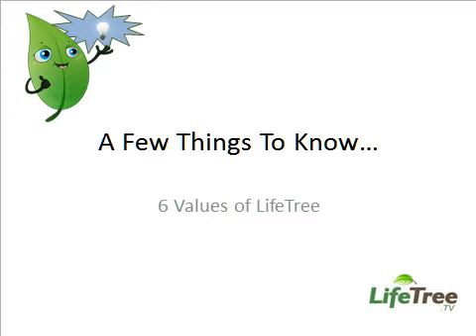Six Values of LifeTree.tv (Part One)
Six Values (Part One) - This is a quick overview of the values and working culture of LifeTree.